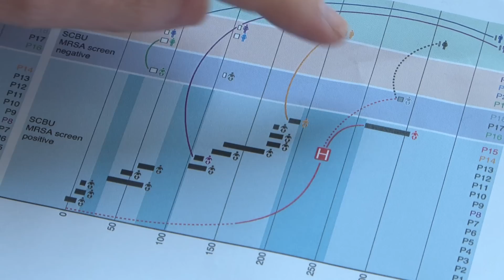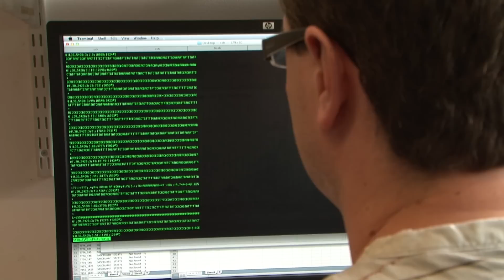Controlling MRSA by DNA sequencing - Sanger Institute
Bacterial DNA sequence used to map an infection outbreak
Researchers use genome sequencing to dissect and control an MRSA outbreak
New, faster sequencing technologies have revolutionised our understanding of genomes, exemplified, for example, in the work of the ENCODE Consortium that described new exploration of the human genome.  But it is in tackling infectious agents that widespread application of new sequencing technologies is likely to be used most quickly and comprehensively for healthcare improvement.

This study used these new technologies to examine an outbreak of MRSA in a hospital, to uncover new cases and, as the study developed, to intervene in the outbreak to end it more quickly.  Sequencing illuminated each person infected and described the transmission of MRSA between people coming to the hospital and within the hospital.  This is believed to be the first time that sequencing has been used to close an infectious outbreak and will be published in Lancet Infectious Diseases.